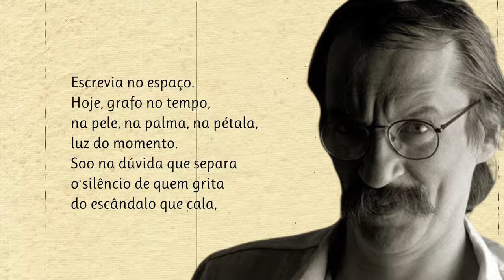Sintonia Para Pressa E Presságio | Poema de Paulo Leminski com narração de Mundo Dos Poemas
Paulo Leminski Filho (Curitiba, 24 de agosto de 1944 — Curitiba, 7 de junho de 1989) foi um escritor, poeta, crítico literário, tradutor e professor brasileiro. Tinha uma poesia marcante, pois inventou um jeito próprio de escrever, com trocadilhos, brincadeiras com ditados populares e influência do haicai, além de abusar de gírias e palavrões, tudo de forma bastante instigante. Sob a influência da cultura japonesa, mais precisamente da forma do haicai, de Matsuo Basho, que significa “hai = brincadeira, gracejo e kai = harmonia, realização”, há destaque para a concisão e objetividade, com seus textos curtos. Leminski era tão influenciado pela cultura japonesa que, além de ser faixa preta em judô, escreveu uma biografia de Basho. Queremos manter viva a paixão pela Poesia. Damos a conhecer novos e autores consagrados. Os nossos poemas são na maioria narrados em português por pessoas que simplesmente sentem e amam a poesia. Damos valor à poesia e aos poetas e queremos partilhar essa paixão consigo. Os poetas fazem falta ao mundo, ajude-nos a manter a paixão pela Poesia - Subscreva o nosso canal. Mundo Dos Poemas - Um Canal Inspirado Em Emoções. Todos os dias um novo poema

link do video Visite a nossa loja de recordações e tenha um pouco de nós perto de si.